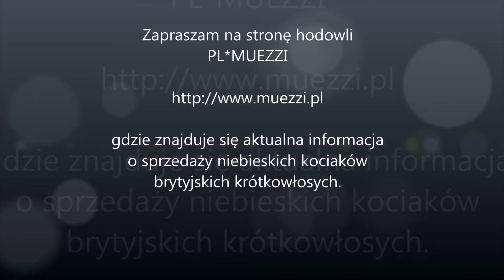Kot brytyjski MUEZZI Leyla Blue - kotka ur. 19.09.2017